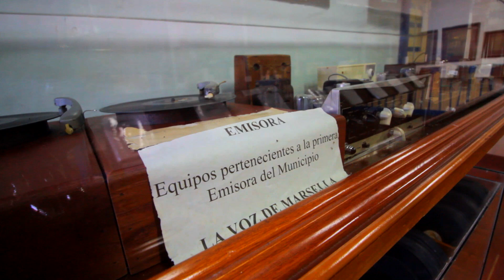"Pueblieando" en MARSELLA y La ABUELA de las MUÑECAS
Clic acá para toda la info que necesitas socit@

Equipos que uso:
Canon EF-S 10-18mm
Canon EF 50 mm
Gopro 7 Black
SJCAM M20
ZOOM H1
Anillo de luz LED RGB

JOPA!